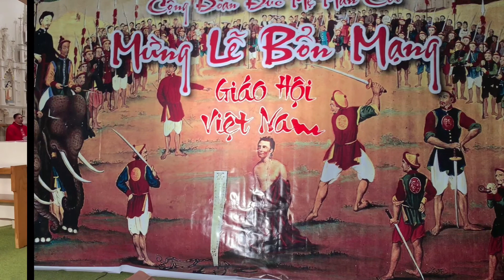Bài Ca Ngàn Trùng ( ST: Lm Kim Long)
Bài Ca Ngàn Trùng
ST: Lm Kim Long